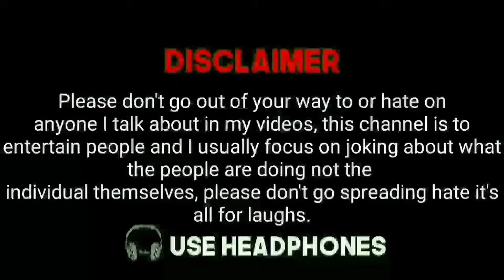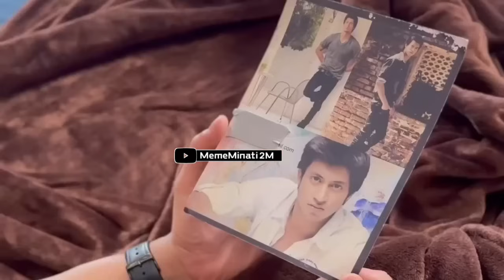Wah bete moj kardi meme 😂😂 | Ep.4 | Indian memes compilation | Mememinati2m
Credits:- ❤️